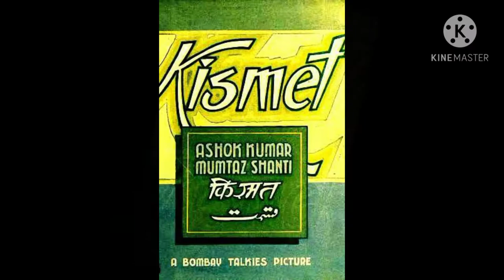All time Blockbuster movies in Bollywood (22 movies)1940-2021